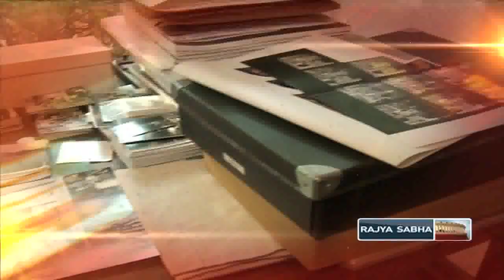Promo - Guftagoo with Dayanita Singh